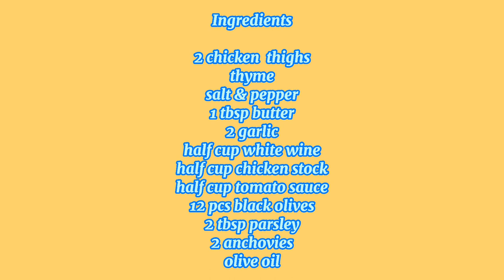Chicken Thigh with Black Olives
Ingredients

2 Chicken Thighs
Salt & Pepper
Thyme
12 pcs Black Olives
2 tbsp Parsley
2 Cloves of garlic
1 tbsp Butter
2 Anchovies
1/2 cup White wine
1/2 cup Tomato sauce
1/2 cup Chicken stock
Olive Oil